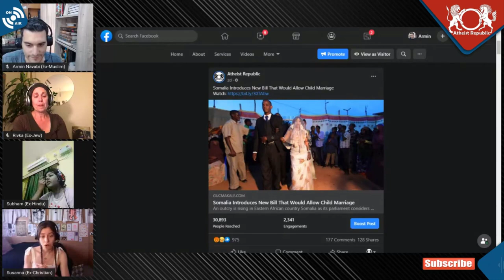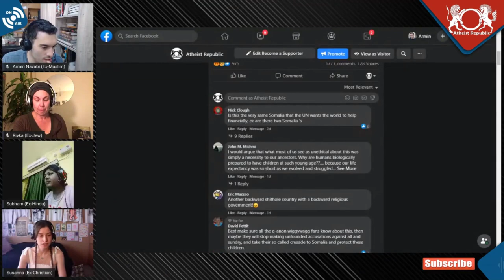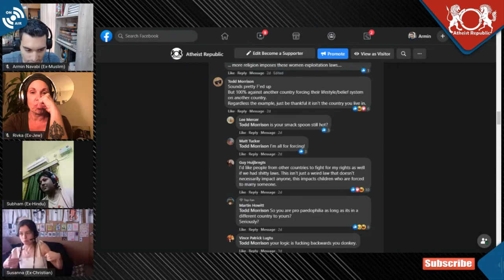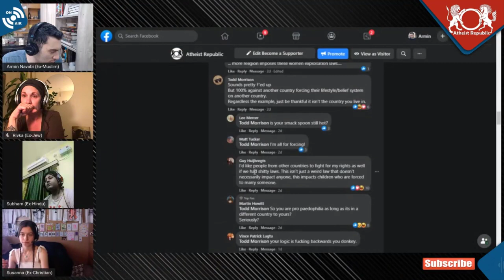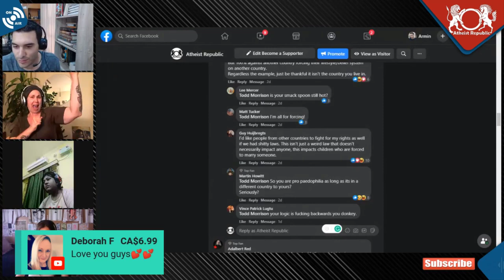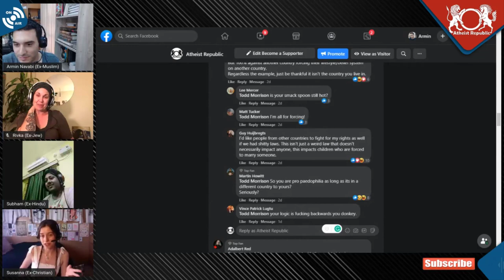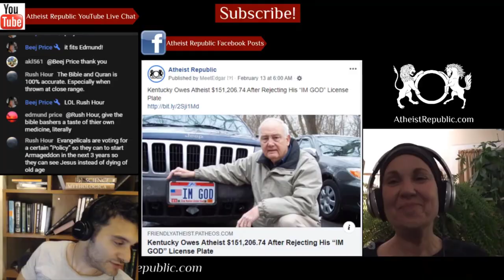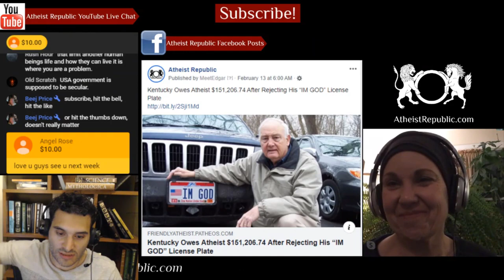Somalia's New Bill Allows Child Marriage 😲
An outcry is rising in Eastern African country Somalia as its parliament considers a bill that would allow child marriage once a girl’s reproductive organs mature. The bill would even allow forced marriage, as long as the family gives their consent. The United Nations special representative on intimate violence in conflict, Pramila Patten, said that the bill “would represent a major setback in the fight against sexual misdemeanor in Somalia and across the globe”. She added that the bill also weakens protections of victims of assault in the country where already more than 45 percent of young women are married or “in union” before the age of 18.

💲 We now have crypto wallets for people who want to donate anonymously:
- Bitcoin Wallet: 36GSG5ZRMGoLFCGmFCSFYEow3QrT5Bjwdv
- Litecoin Wallet: MKdNHjD928vJHoe3oS15rgHUvssS5S8Fhk
- Bitcoin Cash Wallet: qpm058q8l082vteqsz3cpljdzzf9uw46cshh48plmm
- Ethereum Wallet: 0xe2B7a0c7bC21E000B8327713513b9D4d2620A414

Source: Somalia Introduces New Bill That Would Allow Child Marriage
Location: Somalia